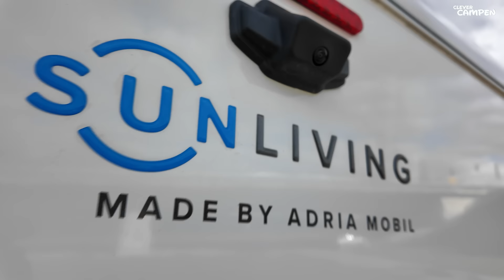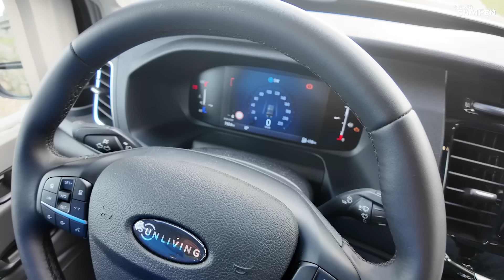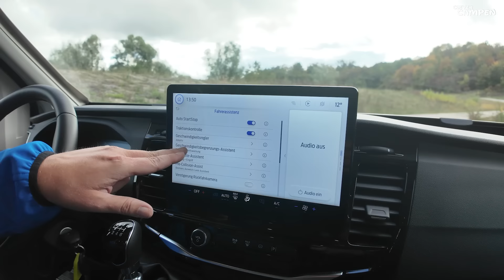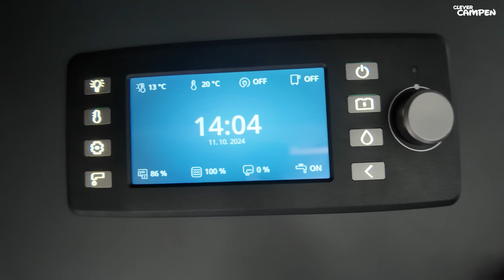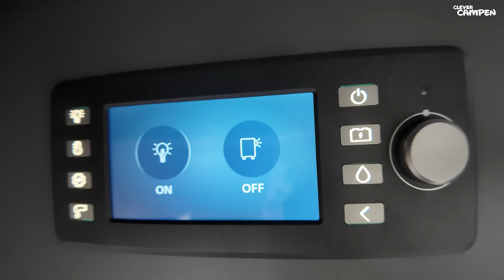Sun Living 2025: Ford Transit als neue Basis – Günstiger & besser ausgestattet!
Vor 15 Jahren präsentierte Adria mit Sun Living eine neue Marke für Einsteiger-Wohnmobile. Jetzt setzt das Modelljahr 2025 neue Maßstäbe! 🚐 Erstmals gibt es die A- und S-Baureihen auch mit dem Ford Transit als Alternative zum Fiat Ducato. Warum das eine Revolution ist? Der Ford überzeugt durch:

✅ Bis zu 7000 € günstiger als Fiat Ducato
✅ Umfangreiche Serienausstattung: Rückfahrkamera, Notbrems-Assistent, elektrische Handbremse & mehr!
✅ Beliebte Grundrisse: Einzelbetten, Hubbett und praktische Details

Erfahre alles über die neuen Modelle, die Unterschiede zwischen Ford und Fiat, und ob der Einzelbetten-Wagen mit Hubbett im Detail überzeugen kann.

📏 Modellgrößen:

70 DL: 7,03 m
72er-Modelle: 7,26 m
75 SL: 7,45 m
👉 Schau dir an, wie Sun Living die besten Grundrisse für Deutschland liefert. Ist der Ford Transit die bessere Basis? Finde es jetzt heraus!

Willkommen auf dem YouTube-Kanal Clever Campen, dem gemeinsamen Kanal von promobil und CARAVANING. Hier findest du alles rund ums Campen, von den neuesten Trends bei Wohnmobilen und Caravans bis zu den coolsten Gadgets für Reisen und Freizeit. Wir zeigen dir die besten Stellplätze, teilen praktische Tipps für deinen Campingurlaub und nehmen dich mit auf spannende Entdeckungstouren in die Welt des Campings.

🚐 Neueste Modelle von Wohnmobilen und Caravans
⚙️ Die besten Camping-Gadgets und Ausstattungen
🗺️ Top Stellplätze und Campingplätze im Check

Egal ob Anfänger oder Profi – bei uns findest du wertvolle Ratgeber, Produktvorstellungen und Inspiration für dein nächstes Camping-Abenteuer. Stellplätze im Check. Gehe mit uns auf Entdeckungstour und erlebe die Faszination Camping.

Kapitel

00:00 Einleitung
01:29 Rundgang außen und Garage
10:35 2025er Ford Transit
12:35 Sitzgruppe
15:52 Küche
20:30 Bad
23:25 Betten hinten
29:16 Hubbett
30:36 Fazit, Preis und Gewicht